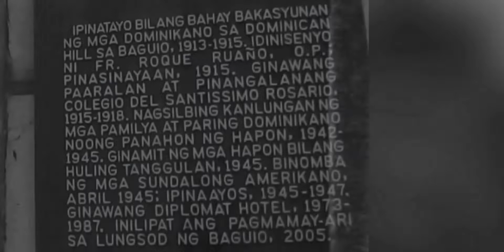HALLOWEEN ANG FEELING SA DIPLOMAT HOTEL,BAGUIO CITY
ROBERT TALAMPAS CHANNEL
HALLOWEEN ANG FEELING
DIPLOMAT HOTEL
BAGUIO CITY